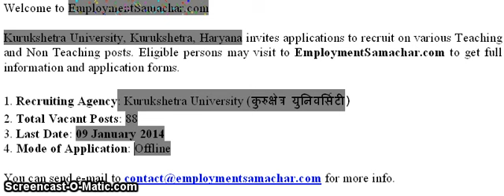Kurukshetra University Recruitment 2013 14 Teaching & Non Teaching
Kurukshetra University, Kurukshetra, Haryana invites applications to recruit on 88 vacant Teaching and Non Teaching posts.